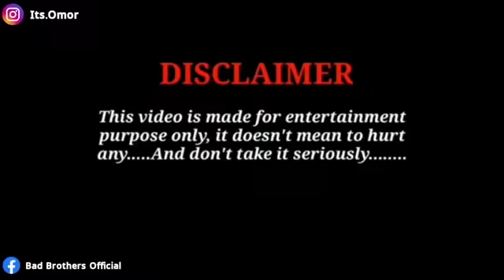World Cup Shoop _ Bangla funny video _ BAD Brothers _ it’s Omor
Keep supporting Team BAD BROTHER!

Omor
Abir
Sakil
Rashed
Morsalin
Monir
Pranto
Salauddin
Sazzad

Behind __
Nur Mohammad
Ashik